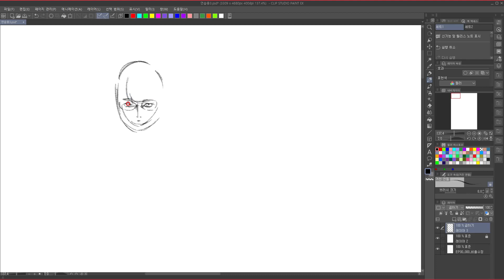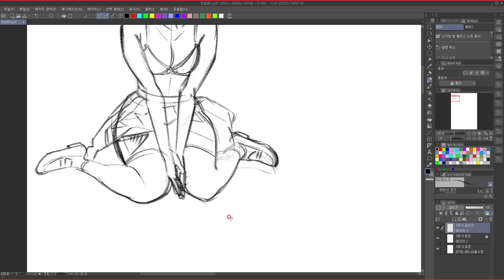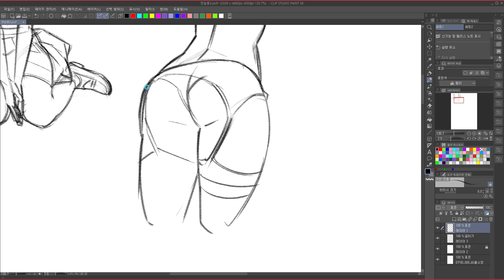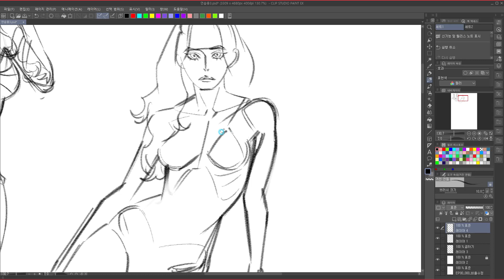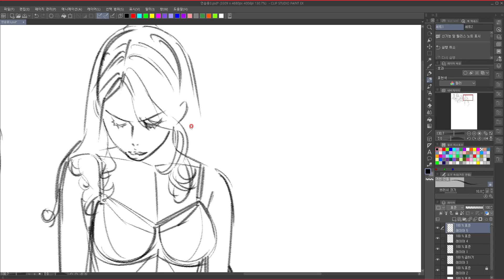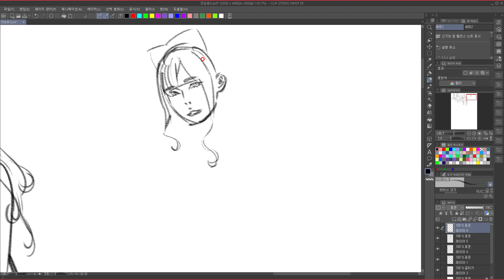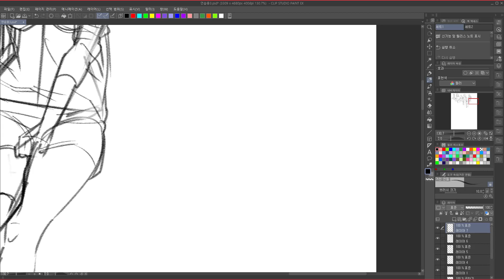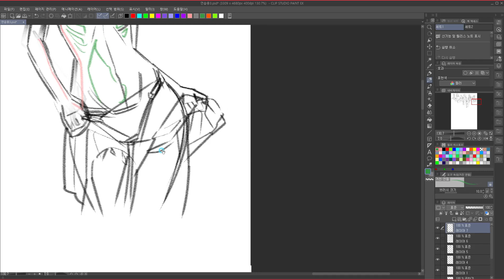HAPPY STUDY!! 20240215 VOL.1